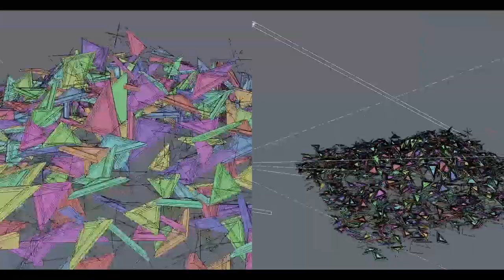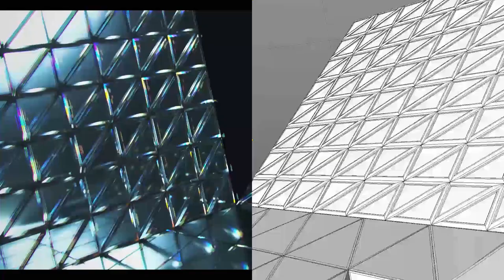Dolby Atmos: "Unfold" | Trailer | Cinema 4D After Effects Recreation + Breakdown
Finally found an opportunity to re-render this great animation.
Already recreated in 2017 using C4D's Standard Renderer only.
Now revamped with C4D, Octane Renderer and After Effects.